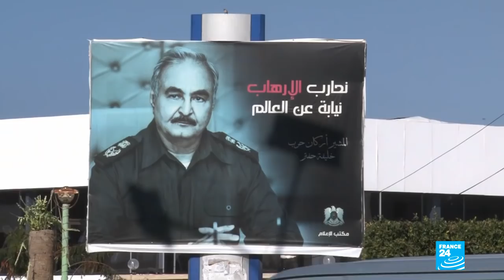Libya: Benghazi dreams of a brighter future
Benghazi is on its knees. Libya’s second-largest city is struggling to recover from four years of war between jihadist militias and the self-declared "Libyan National Army" led by Field Marshal Khalifa Haftar. Some 40 percent of the eastern port city was destroyed in the fighting. FRANCE 24’s Eric de Lavarène and Thierry Trelluyer report from Benghazi.
When jihadists fled the Libyan city of Benghazi last year, they left behind a minefield – both literally and metaphorically. Today, shops are reopening and life is returning to normal but the fear is that it could all fall apart again.
But locals are determined to rebuild their hometown and are showing boundless energy. Engineers, doctors and music teachers are among those who have volunteered to help the army rid the city of explosives. After four years of conflict, all they want is peace. Our reporters went to meet them.
As foreign journalists, our reporting in eastern Libya was supervised by the authorities. In Libya, one thing that has not changed is that journalists are not free to move around as they wish.